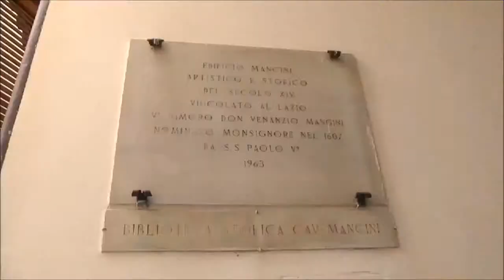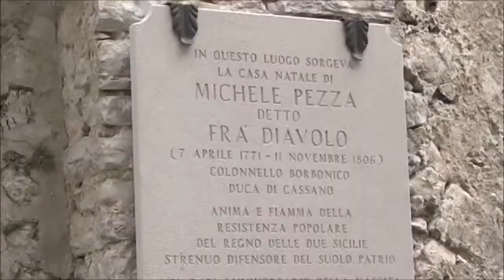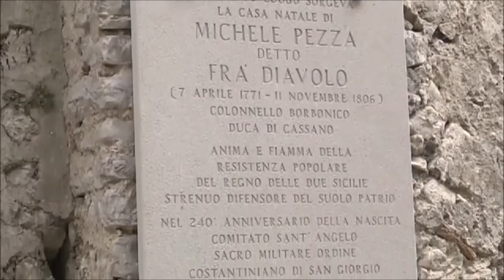Castello Medioevale di Itri